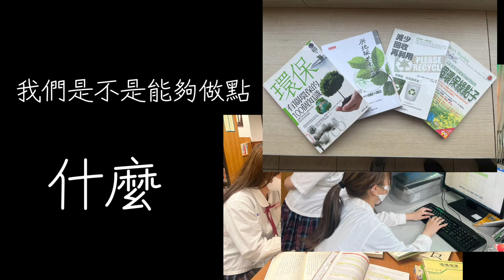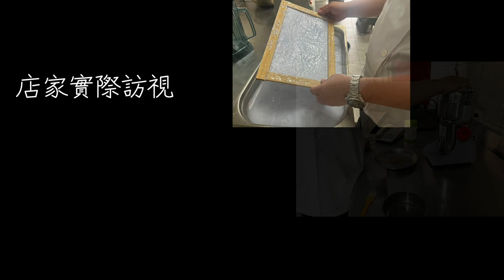112年專題實作及創意競賽決賽【餐旅群】專題組佳作：品嚐餘筷-以蛋殼粉、茶渣粉融入可食用筷子之研究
得獎獎項：【餐旅群－專題組－佳作】
參賽學校：高雄市私立樹德高級家事商業職業學校
作品名稱：品嚐餘筷-以蛋殼粉、茶渣粉融入可食用筷子之研究
指導老師：毛○馨、楊○憲
參賽學生：張○方(餐飲管理科)、郭○莉(餐飲管理科)、陳○凱(餐飲管理科)